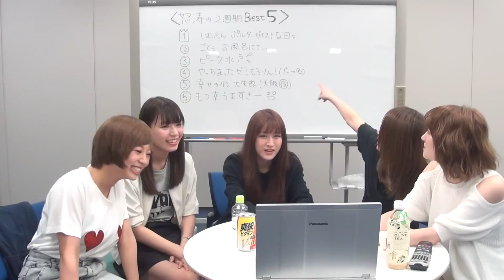THE ポッシボーshowroom 0513第46回 #3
説明
第46回　THEポッシボー会議NEO！！！！！
5月13日分#3です。